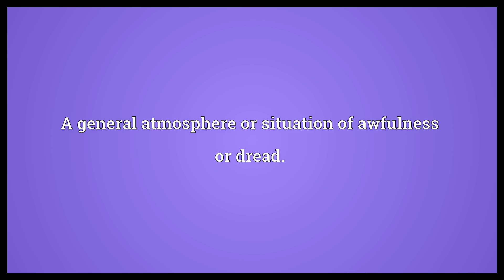Schrecklichkeit Meaning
Video shows what schrecklichkeit means. A military policy of terrorising an enemy, especially through its civilian population.. A general atmosphere or situation of awfulness or dread..  Schrecklichkeit Meaning. How to pronounce, definition audio dictionary. How to say schrecklichkeit. Powered by MaryTTS, Wiktionary